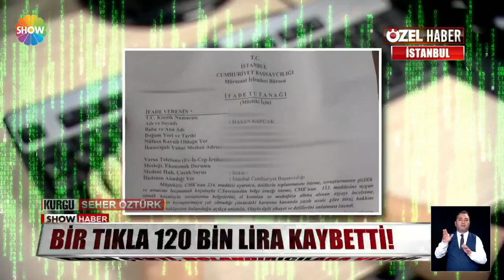10 yıllık birikimi 1 dakikada gitti!